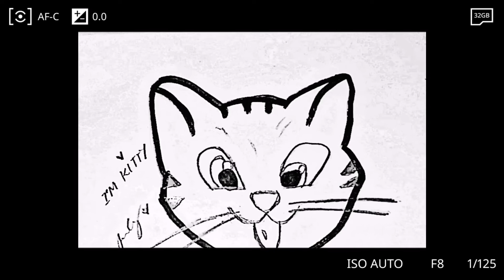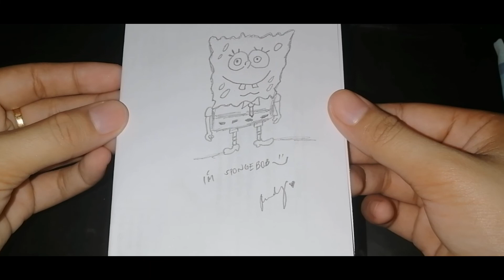DRAWING 101 - ANG GANDA NG DRAWING KO!! 😱😲 + MAKE UP INTRO?? VLOG#04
Hello guys!! This video was made for fun. It's been a month since I uploaded a video and naisip ko ishare ang isa sa mga hilig kong gawin...Kuha lang ng scratch paper and pencil, start na agad.. Please don't judge! Pinaghirapan ko talaga to. 😁😂